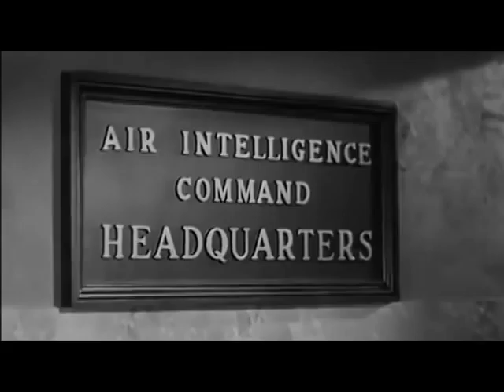Hashswag (music Video)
this is a music video for my original Hashswag i hope you enjoy. all the footage is taken from Earth Vs The Flying Saucers (1956, directed by Fred F. Sears)